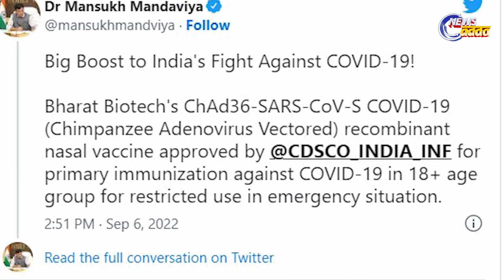Bharat Biotech's Nasal Vaccine Gets Emergency Use Approval | ନାଜାଲ ଭାକ୍ସିନ ବ୍ୟବହାରକୁ ମିଳିଲା ଅନୁମତି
କରୋନା ମୁକାବିଲା  କ୍ଷେତ୍ରରେ ଭାରତକୁ ମିଳିଲା ଆଉ ଏକ ସଫଳତା । ଏଣିକି କରୋନାକୁ ମାତ୍ ଦେବ ନାଜାଲଟିକା । ଜରୁରୀକାଳିନ ବ୍ୟବହାର ପାଇଁ  ଡିସିଜିଆଇର ମିଳିଛି ମଞ୍ଜୁରୀ । ଭାରତ ବାୟୋଟେକ୍ ଦ୍ୱାରା  ପ୍ରସ୍ତୁତ କୋଭିଡ-୧୯ ବିରୋଧୀ ନାଜାଲ ଟିକା କୁ ଆଜି ଭାରତ ସରକାର ଜରୁରୀକାଳୀନ ବ୍ୟବହାର ପାଇଁ ଅନୁମତି ଦେଇଛନ୍ତି ।